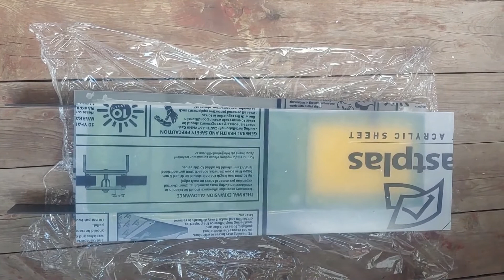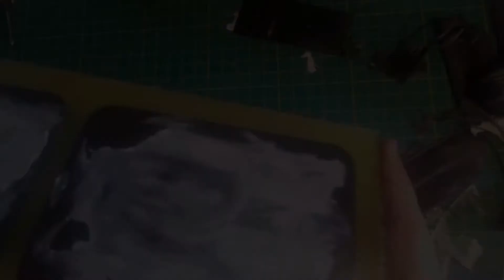Форма под ТРОТУАРНУЮ ПЛИТКУ своими руками. Технология литья двухкомпонентного Полиуретана. Часть 1.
В видео описан процесс и технология создания формы из двухкомпонентного полиуретана под формовку тротуарной плитки похожую на вид плитки "Старый город"

Музыка из YouTube Фонотеки